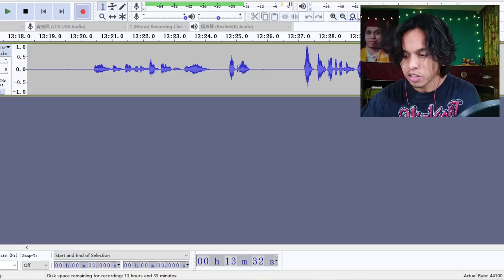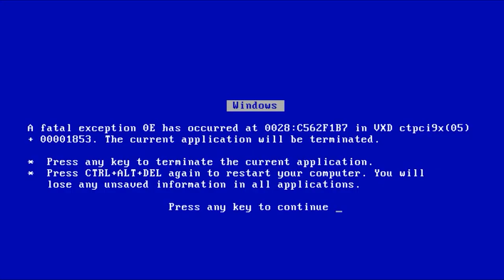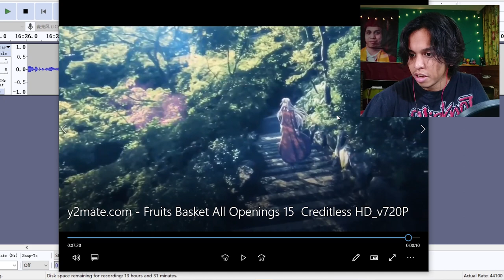FRUITS BASKET ALL OPENINGS 1-5 REACTION | THESE ARE SO GOOD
my first time reacting to the fruits basket opening

let me know in the comment section if u guys want me to react to fruits basket in this channel or if i should just make a review video after finishing the series